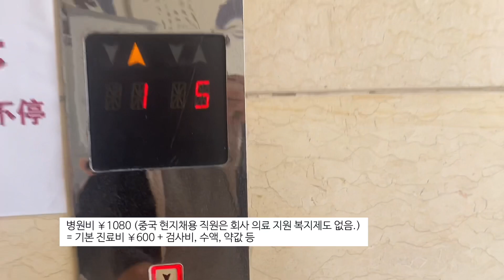상하이 병원 브이로그 | 장염에 감기에 처음으로 수액 맞고 쉬어도 완전히 회복이 안 되네요